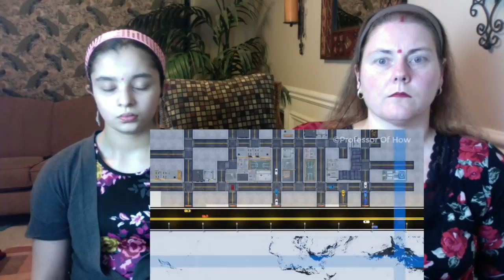Pulwama Attack: What Exactly Happened? / Americans Reaction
Thank you Professor!